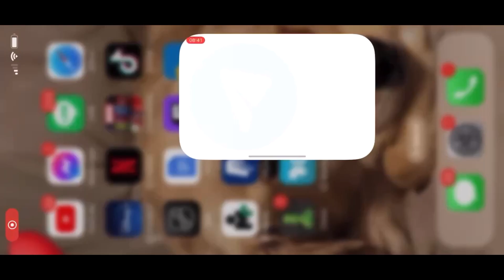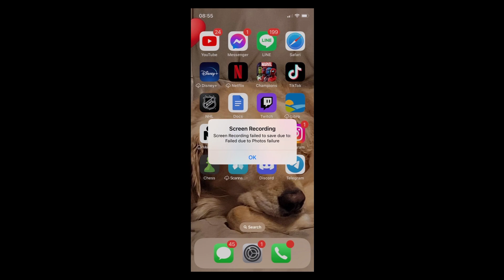Stealthy and Silk Tag Team! S44 War 6 vs VN77!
Silk and Stealthy are ridiculous!! Effortless fights!

0:00 - AW Season 44 #6. Matrix vs VN77!
1:00 - Scorpion (Stealth Spidey)
2:25 - Kitty Pryde (Silk)
3:50 - Claire Voyant (Silk)
5:02 - America Chavez (Stealth Spidey)
6:38 - Hulking (Silk)
8:25 - Wong (Stealth Spidey)
10:20 - Photon (Stealth Spidey)
12:25 - Results and Stats

War record this season: 3 - 3.
Death total this season: 1.
PSR this season: 42/43 (98%).
Deathless streak: 36.

(If you donate, please tell me. I don't have alerts on).

Also check me out on Twitch!